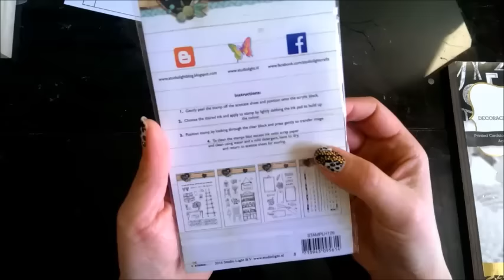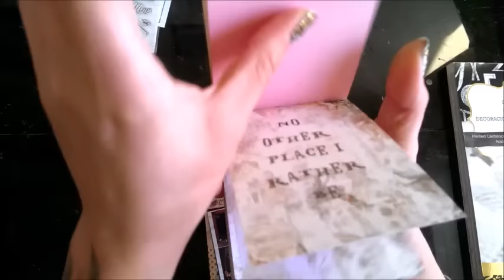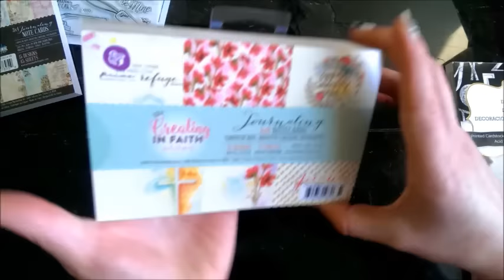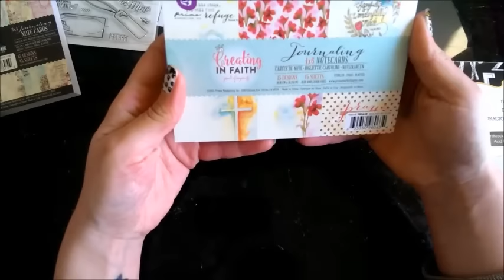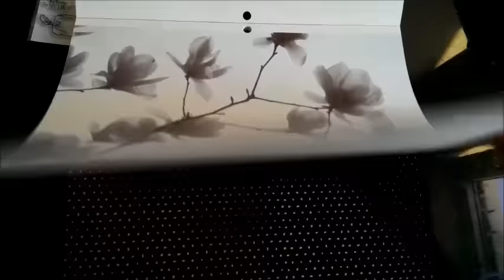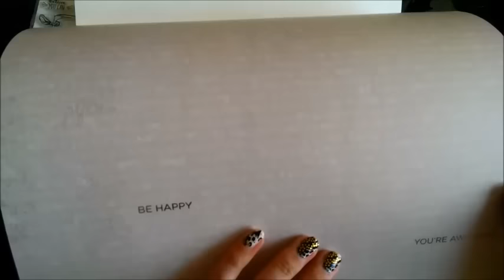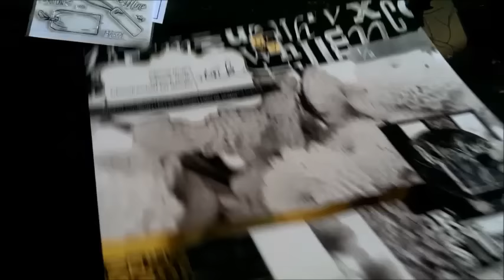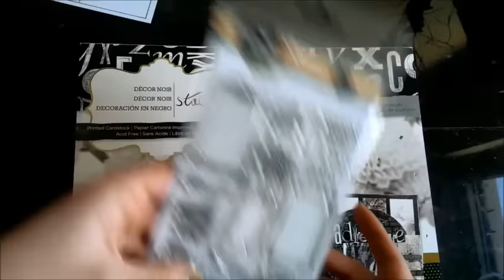Haul Filofax -Paper, Washi & Co.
Und ich hab wieder feine Sachen gefunden fürs Filofaxen und Basteln :) Viel Spaß beim anschauen. Seid lieb gegrüßt eure Dia